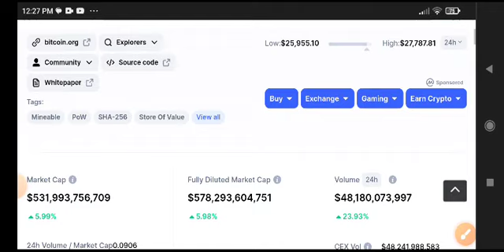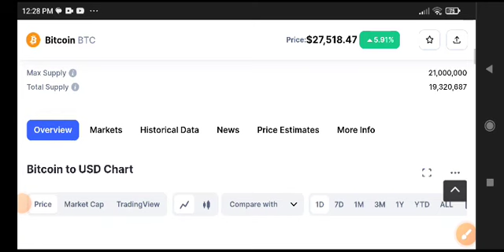Bitcoin News Today! BTC Price Prediction Today